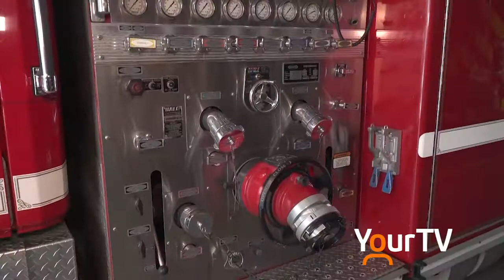Are you interested in protecting your community?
Now if you're interested in taking a break from the everyday and being involved in protecting the community from emergencies you're in luck. Fire departments across Muskoka are always looking for good people to join on as volunteers. Our Samantha Johnson recently had an opportunity to speak with some firefighters in Gravenhurst about what it's like to live a double life and be a part of the team.